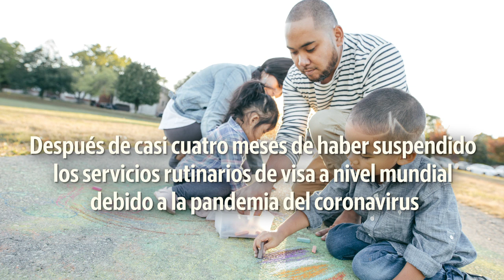Reanudan servicios rutinarios de visa en embajadas y consulados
El Departamento de Estado dijo que sus embajadas y consulados restablecen ciertos servicios rutinarios de visas de inmigrante y visitante, dependiendo de la condición de la pandemia Covid-19 en cada país.